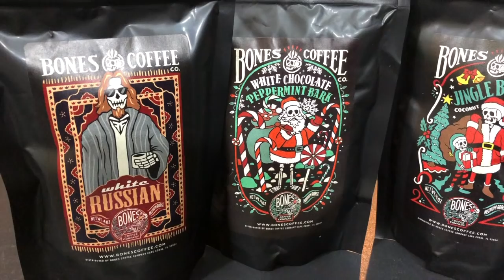Interview with BRIAN MAY, Queen Guitarist & Astrophysicist - Ultima Thule Part 2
Brian May is a founding member of Queen, a world-renowned guitarist, songwriter, producer and performer, also a Doctor of Astrophysics, 3-D stereoscopic photographic authority and a passionate advocate and campaigner for animal rights. Brian joins us today to discuss the upcoming release of his song, “New Horizons”, which commemorates the spacecraft which is set to fly by Ultima Thule on New Year’s Day. Brian also discusses his passion for music, astrophysics and photography, including his new book Mission Moon 3D.

For more information on Brian, visit BrianMay.com